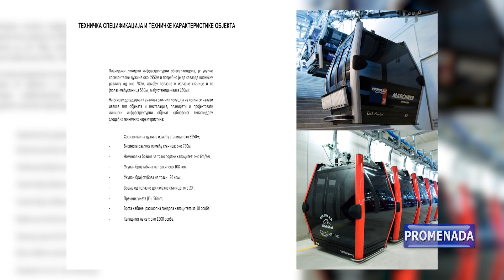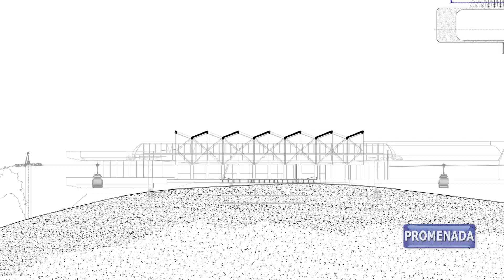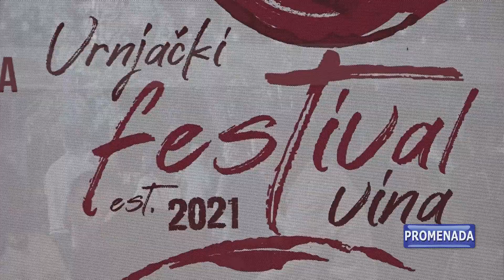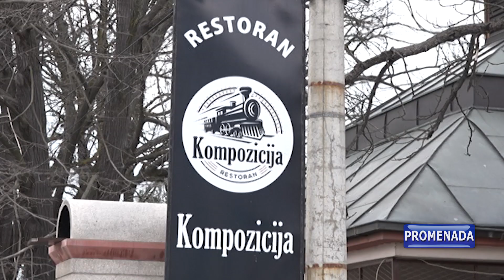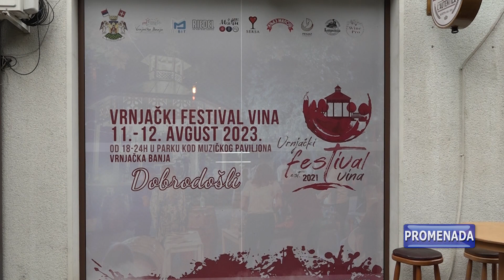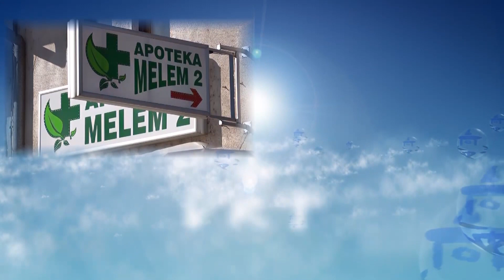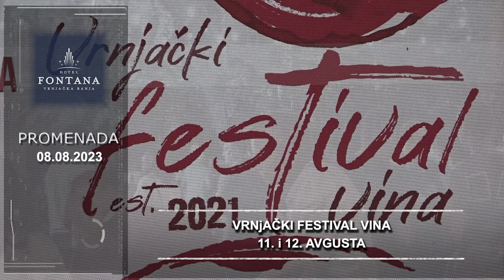PROMENADA - 08.08.2023. UTORAK